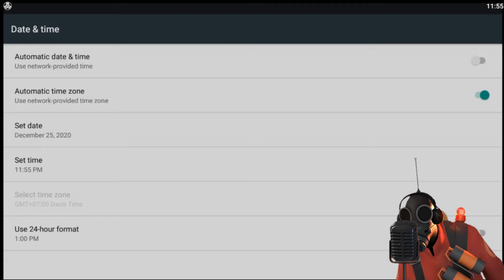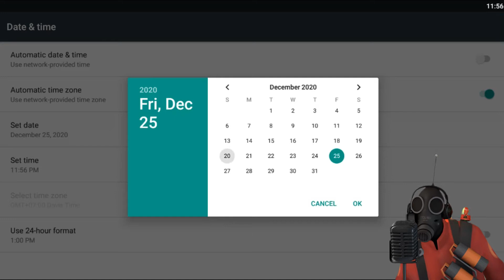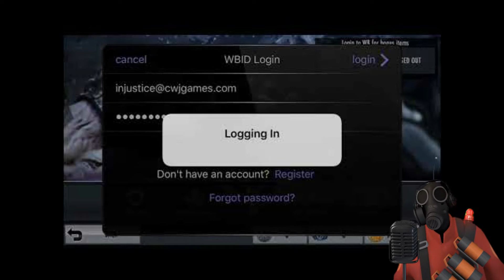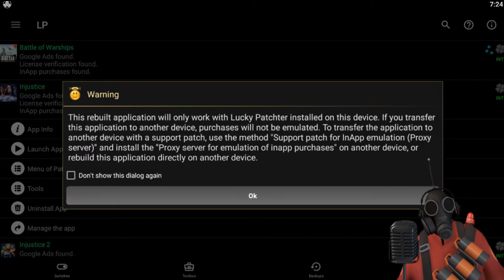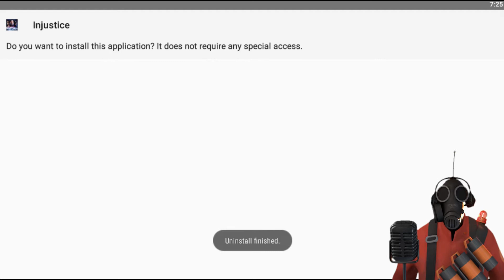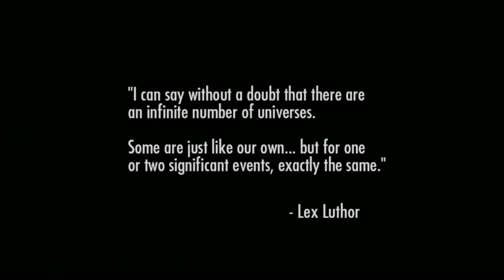Glitches dan Cheat Yang Ada di Game Ini -Injustice God Among Us Indonesia | Bonus Part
Yo Guys kali ini kita akan membahas tentang Glitches dan Cheat pada game Injustice God Among Us, semoga kalian menyukai video saya. Terima kasih

Link:
Injustice God Among Us Mobile: